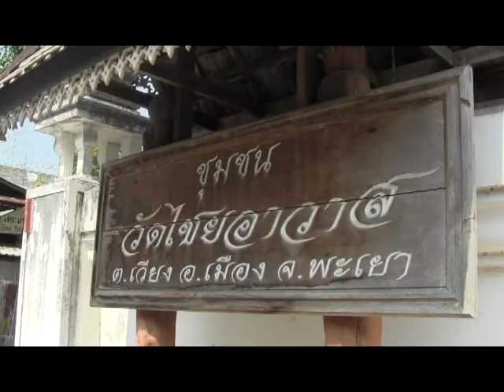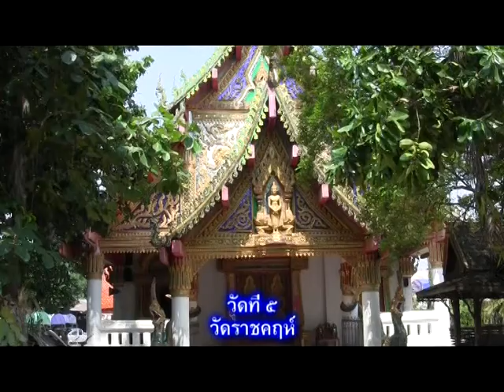ไหว้พระวันเกิด ๙ วัด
วันพิเศษวันนี้..๑ พค.๒๕๕๖ นอกจากจะเป็นวันสำคัญคือ "วันแรงงานแห่งชาติ" แล้ว ยังมีความสำคัญต่อผมคือเป็นวันคล้ายวันเกิด ๑ พค.๒๕๐๓ อายุ ๕๓ ปี พอดีครับ..วันนี้จึงทำบุญวันเกิดด้วยการ..ไหว้พระ ๙ วัด อุทิศส่วนกุศลไปให้พ่อปวน นามวงศ์ที่เสียชีวิตไปแล้ว ทำความดีให้แม่อำพร นามวงศ์ มารดา และอุทิศส่วนกุศลไปให้ญาติกาทั้งหลายที่ล่วงลับไป อุทิศให้เจ้ากรรมนายเวร และสรรพสัตว์ทั้งหลายในจักรวาล..ขอให้เป็นสุข ๆ เถิด..